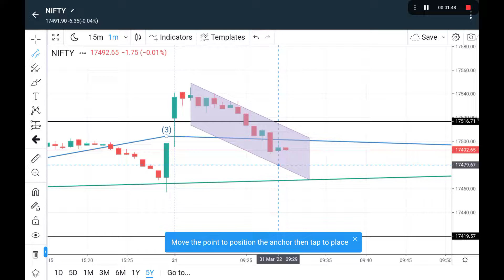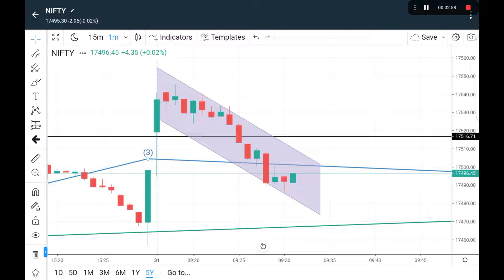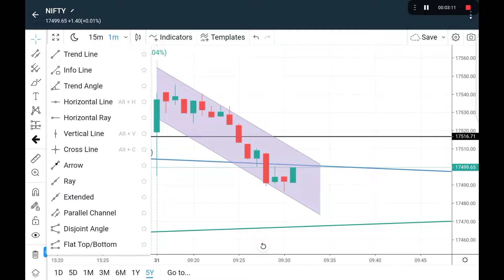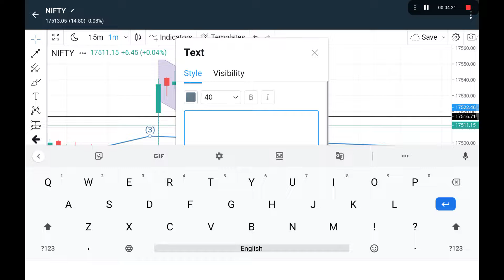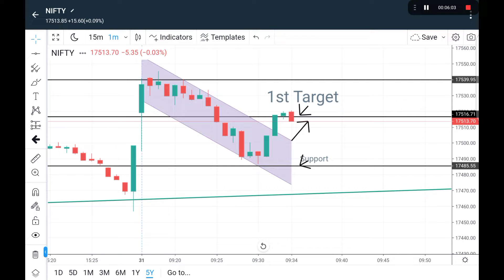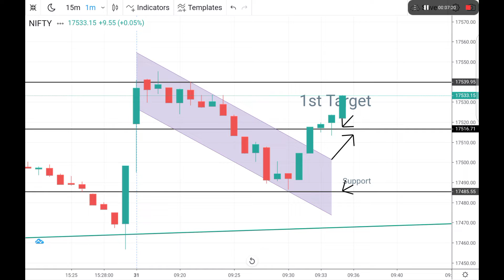channel pattern brack out